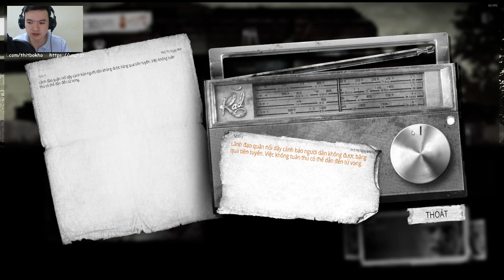This War Of Mine - ThitBoKho - Phần 2 - Em đi siêu thị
Ghi  chú : Tối đa 10.000 VNĐ thì tin nhắn của bạn mới hiện lên màn hình. Sau khi ủng hộ tin nhắn hoặc yêu cầu của bạn sẽ được hiện lên màn hình stream để mình nhìn thấy. Yêu cầu là quyền của bạn. Còn thực hiện nó hay không là quyền của mình. Peace !

⭐⭐⭐⭐Ấn vào link này để xem toàn bộ video Don't Starve ROG mình đã làm về ROG
⭐⭐⭐⭐Ấn vào link này để xem toàn bộ video Don't Starve ROG mình đã làm về Sịp Rách